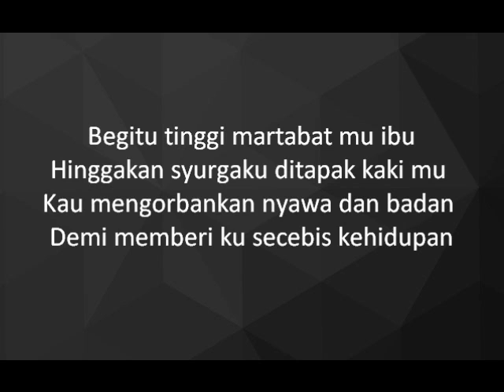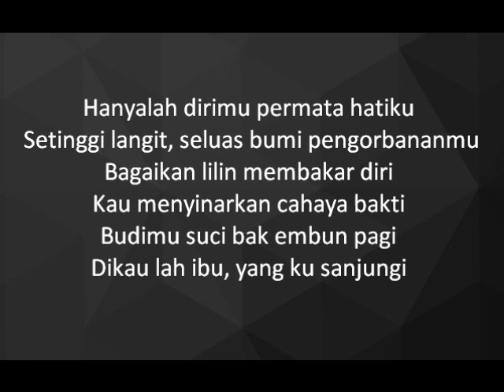Dikir Temasek - Bakti Ibu lyrics